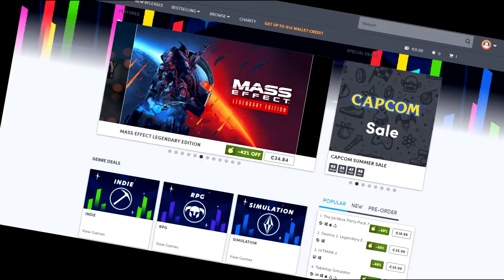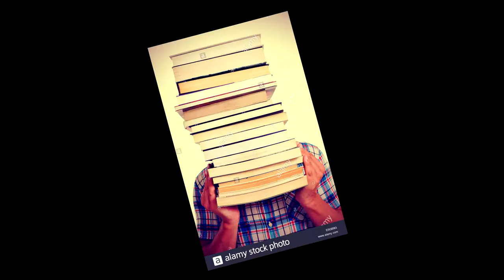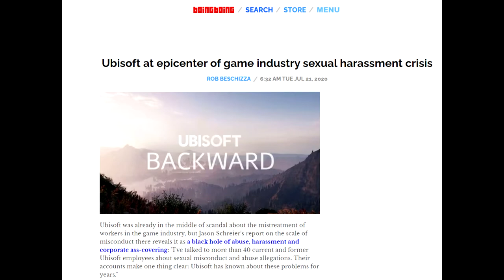Aliens: Fireteam Elite - Nareszcie Dobry Shooter czy Powtórka z Colonial Marines?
Aliens: Fireteam Elite choć rozmija się z oczekiwaniami i pozostawia niedosyt, to jednak nie przychodzi z pustymi rękami. Solidny gameplay daje nadzieję na coś więcej i jeśli Cold Iron Studios dalej będzie wspierać ten tytuł, może znaleźć się w czołówce horde shooterów.

● PC:
Procesor: Intel Core i7-7700K, 4.2 GHz
Graphics: NVIDIA GeForce RTX 2070
RAM: Corsair Vengeance LED DDR4, 2x8GB, 3000MHz
Motherboard: Asus STRIX Z270E GAMING, Z270E

■ Grupa oGRYzki:
□ Shifterplay